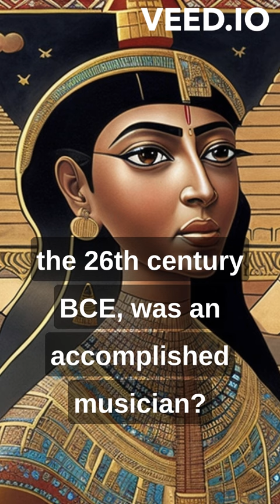Meresankh III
Need help finding some great music on Spotify? You gotta check this out!